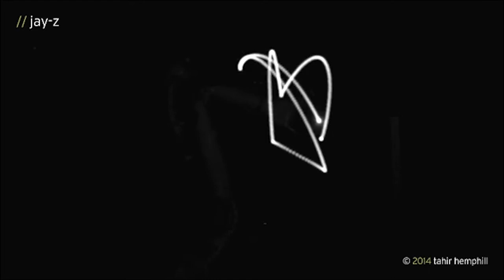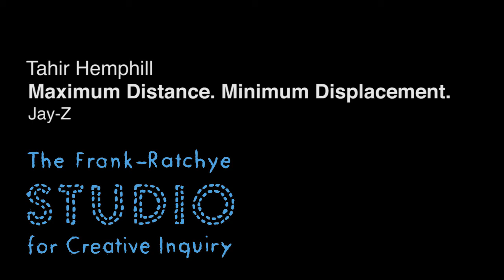Jay-Z: Maximum Distance. Minimum Displacement. by Tahir Hemphill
Inspired by Pablo Picasso’s light drawings, Maximum Distance. Minimum Displacement. uses abstracted semantic rap data to create sculptural forms with light. The forms represent the distance traveled by the lyrics in each song.

Maximum Distance. Minimum Displacement. is an extension of media artist Tahir Hemphill’s Hip Hop Word Count – a searchable database of lyrics from more than 50,000 rap songs. Hemphill used the Hip Hop Word Count’s new semantic analysis results to extract all geographic mentions from the complete bodies of work of 12 rappers. These locations were translated into geo coordinates which were then made into points that plotted the movements of a robotic arm. The robot arm drew each path while holding a light pen.